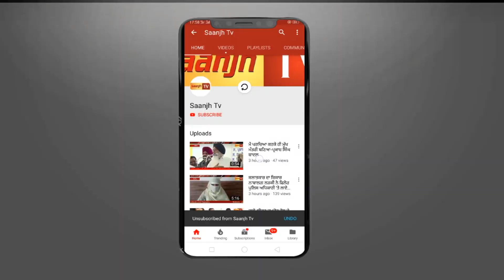ਸੋਮ ਪ੍ਰਕਾਸ਼ ਦੀ ਅਗਵਾਈ 'ਚ ਵਾਰਡ ਨੰਬਰ 39 ਤੇ 40 'ਚ ਕੀਤਾ ਗਿਆ ਚੋਣ ਪ੍ਰਚਾਰ